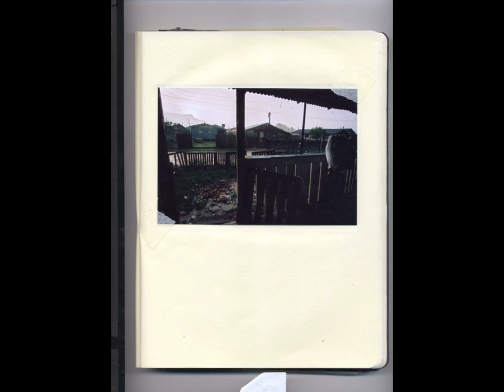invisible ... what eyes couldn't see ...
Is not how a photographer looks at the reality that's important. I't's their intimate relationship with it.

photo book of draws, polaroid and photos made by Rafael and Ana Paula...about what they like and what they dislike;
then a small selection of picture made by myself about them...
They are kids living in the south of Brazil, in a community (favella) next to the city of Florianopolis... the place wher I've started my project "flying away".